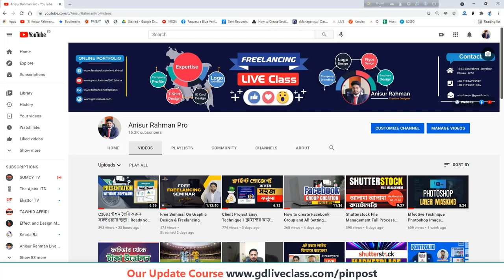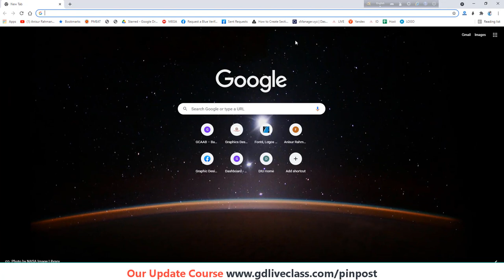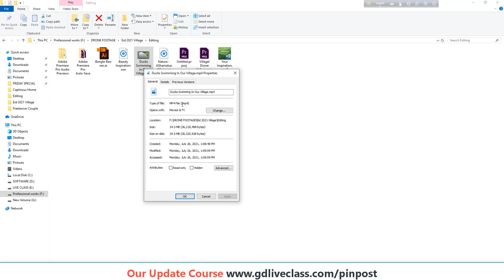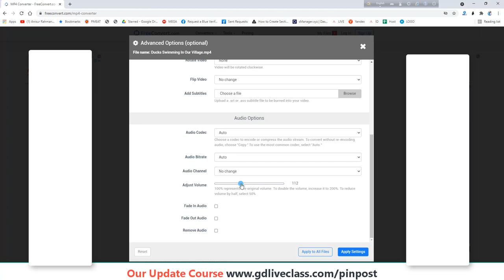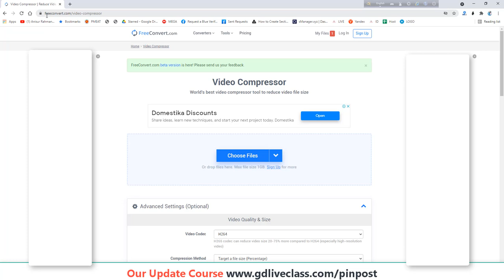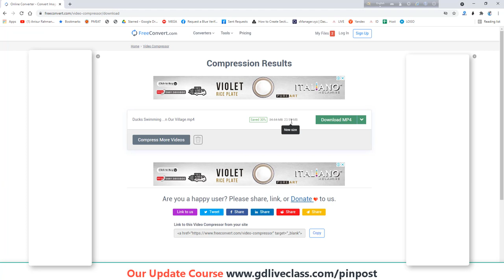How to Reduce Video Megabyte With Good Quality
👉আমাদের নতুন কোর্সের আপডেট
🔴 গ্রাফিক্স ডিজাইন ফ্রিল্যান্সিং ৩২তম ব্যাচ
ইনশা আল্লাহ্‌ ১২ই আগস্ট থেকে গ্রাফিক্স ডিজাইন ও ফ্রিল্যন্সিং এর ৩২তম ব্যাচ চালু হবে।
ক্লাস হবে জুমের মাধ্যেমে সরাসরি প্রশ্ন করতে পারবেন।
(প্রতি রবিবার রাত ১০ টা ৩০ মিনিটে , মঙ্গলবার রাত ১০ টায় এবং বৃহস্পতিবার রাত ১০ টা ৩০ মিনিটে ।
যেহেতু বর্তমানে করোনা পেন্ডামিক তাই রেজিস্ট্রেশান ফি ৫০% অফারে ৫০০ টাকা মাত্র
মেন্টরঃ আনিছুর রহামান